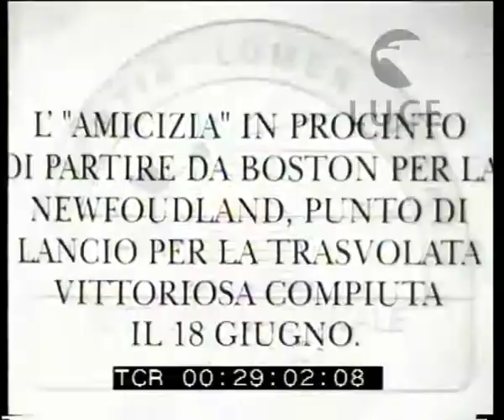Partenza da Boston di Amelia Earhart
Descrizione sequenze:Amelia Earhart ; il pilota Wilmer Stulz ; l'idrovolante Friendshi plana sull'acqua ; l'idrovolante si solleva e comincia a volare ;